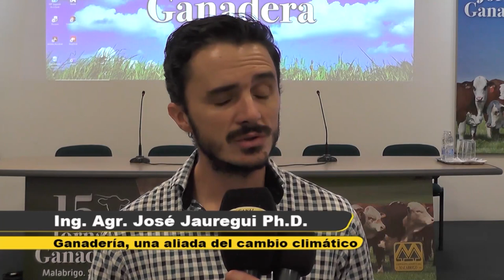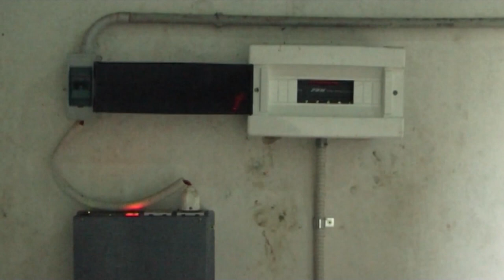CAMPO ABIERTO 6-12-23